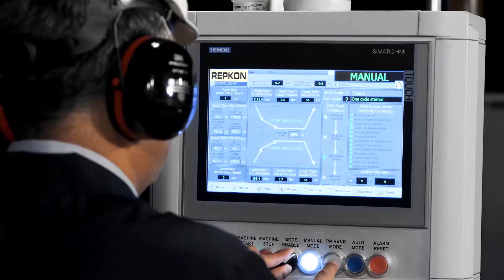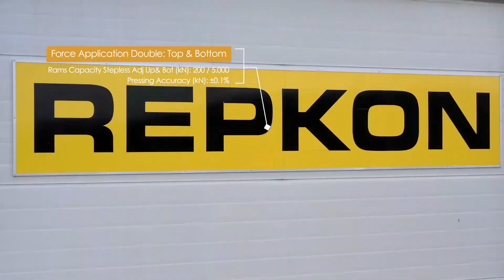REPKON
Repkon için çektiğimiz Özel üretim makina Filmi